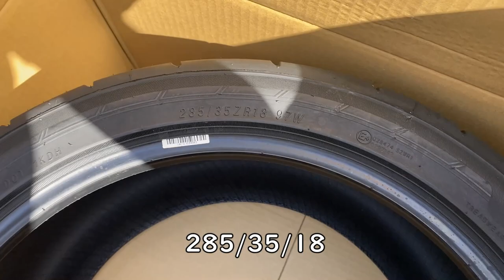WRXの純正フェンダーに極太で激安の２８５幅のタイヤ履かせてみた！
今回はずっとやりたかった２８５タイヤを履かせました
フロントはバリス８ｍｍワイドフェンダー
リアフェンダーは純正ツメ折です
ホイールサイズは１０Ｊ＋３５
タイヤサイズは285/35/18

フロントのフェンダーはこちら！

視聴：http：//youtu.be/lG6HVrrXup8